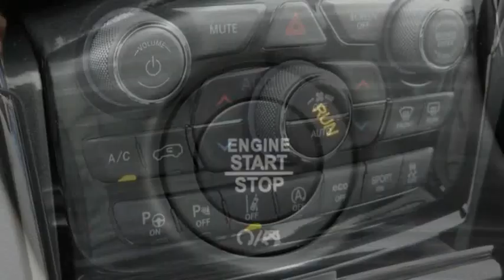2021 Jeep Grand Cherokee ORANGE COUNTY,VILLA PARK,GARDEN GROVE,ORANGE,FULLERTON M1190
2021 Jeep Grand Cherokee LIMITED X 4X2

1221 S. Auto Center Dr.

MCPEEK'S CDJR OF ANAHEIM PROUDLY SERVING ORANGE COUNTY, VILLA PARK, GARDEN GROVE, ORANGE, FULLERTON, AND SURROUNDING SOUTHERN CALIFORNIA LOCATIONS. THIS WHITE 2021 Jeep GRAND CHEROKEE IS EQUIPPED WITH A 3.6L V6 24V VVT, AUTOMATIC TRANSMISSION, AND RECEIVES AN ESTIMATED 19 City/26 Hwy MPG. OR VISIT US AT 1221 S. AUTO CENTER DR. ANAHEIM, CA 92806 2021 Jeep GRAND CHEROKEE LIMITED X 4X2 Bright White Clearcoat 2021 Jeep Grand Cherokee Limited X RWD 8-Speed Automatic 3.6L V6 24V VVT INTERIOR & EXTERIOR PROFESSIONALLY DETAILED FOR DELIVERY. All prices are subject to change without notice. All vehicles subject to prior sale. Advertised price does not include Dealer Installed Accessories or Commercial Bed/Body Upfits. Please contact dealer to receive the most up to date pricing information and complete details. 19/26 City/Highway MPG Price includes: $500 - Chrysler Capital 2021 Bonus Cash 20CM5. Exp. 11/01/2021 $500 - National 2021 Retail Bonus Cash 21CMA1. Exp. 11/01/2021 $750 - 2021 National Retail Consumer Cash 21CM1. Exp. 10/31/2021 $750 - National 2021 Bonus Cash 21CMA. Exp. 11/01/2021 Stock #: M1190 | VIN: 1C4RJEBG4MC844302 | 2021 Jeep Grand Cherokee Limited X 4x2 POWER PASSENGER SEAT ALLOY WHEELS McPeek's CDJR of Anaheim